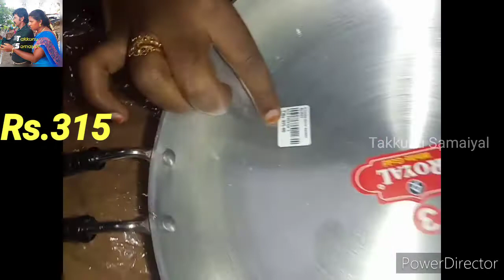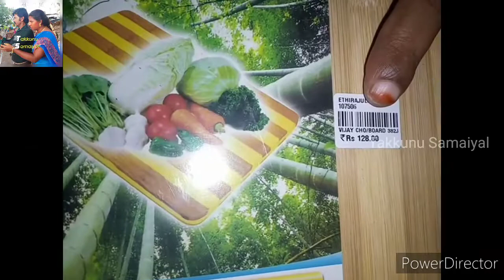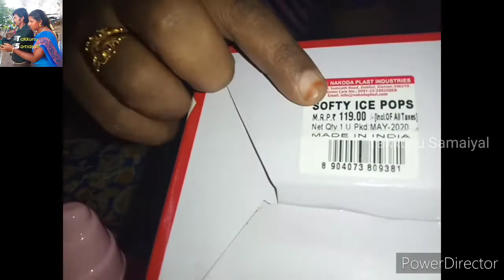Shopping Tour part 2 / Kitchen Gadgets